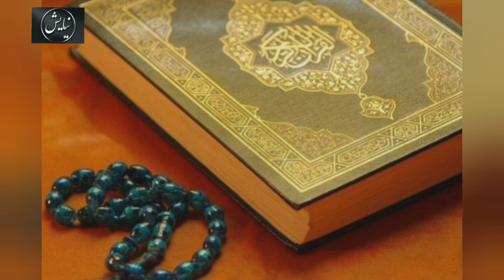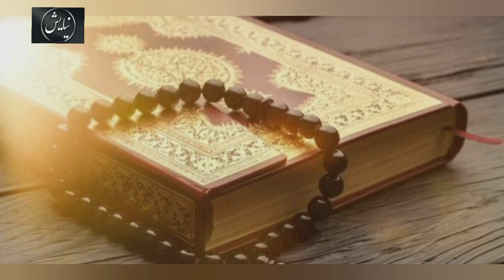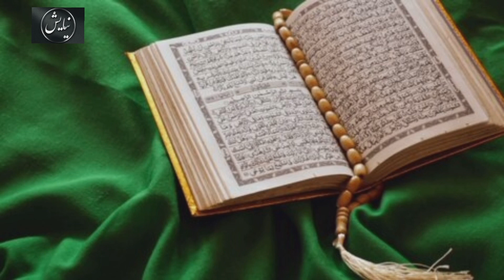پنج دعای برتر برای آرامش اعصاب و روان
دعا برای رفع اضطراب

دست یابی به آرامش اعصاب و روان تنها باآرامش درونیبه دست می آید. همه انسان ها به خصوص مومنان می دانند که یاد خدا آرامش بخش دل ها است و به همین خاطر پناه بردن به خدا را راهی مطمئن برای رفع دلشوره می دانند.

فردی که اعصاب و روان خویش را کنترل نماید ، دیگر خشمگین و ناراحت نخواهد بود. پروردگار عالم یکی از خصوصیات انسان های پارسا و مومن را "کظم غیظ"و عفو از مردم می داند و می فرماید: مومنان به هنگام عصبانیت خشم خود را فرو می برند و از اشتباه مردم در می گذرند و همانا خداوند نیکوکاران را دوست دارد.

راه های معنوی رسیدن به آرامش اعصاب و روان و رفع دلشوره

پناه بردن به خدا
وضو گرفتن با آب سرد
دور نمودن علل خشم از خود
صبر پیشه کردن
دعا برای آرامش یافتن
نماز
یاد خدا کردن
بی شک دعا، نیایش، نماز ، توبه، یاد خدا و صبر از موثرترین احیاگران روح و روان انسانی است که موجبرفع دلشوره و استرسمی شوند.

سوره های قرآنی برای دست یابی به آرامش

دعا و ذکر آرامش بخش انسان ها است. ازجمله رایج ترین دعاهای آرامش عبارتند از :

1_ "ماشاءَ الله لا حَولَ وَ لا قوّهَ اِلّا باللهِ العَلِیَّ العظیم"

با نیتی صادقانه و قلبی اگر این ذکر را بگویید تاثیر زیادی در کسب آرامشتان خواهید دید.

2_ میرزا احمد آشتیانی در کتاب هدیه احمدی آورده است کهعلامه طباطباییصاحب تفسیر المیزان فرموده اند: برای رسیدن به آرامش در حالت نشسته و ایستاده دست خود را روی سینه بگذارید و چندین مرتبه آیه 28 سوره رعد را بخوانید:

"الذّینَ امَنوا و تَطمَئِنُّ قُلوبُهُم بذِکرِ اللهِ اَلا بذِکرِالله تَطمَئِنُ القلوب " آرامش بخش ترین دعا برای آنان که به خدا ایمان دارند.

با تشکر